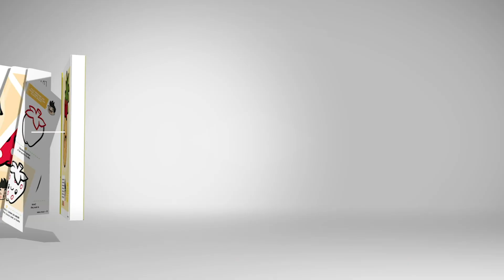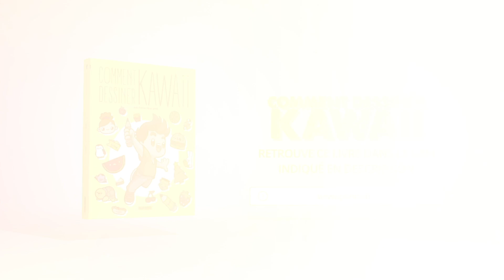COMMENT DESSINER PANDA KAWAII 💖 ÉTAPE PAR ÉTAPE 💖 Dessins kawaii facile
Comment dessiner Panda dessins kawaii aussi facile est le thème de notre vidéo aujourd'hui.
Dessiner Panda étape par étape, Dessins kawaii facile et aujourd'hui, nous allons montrer.